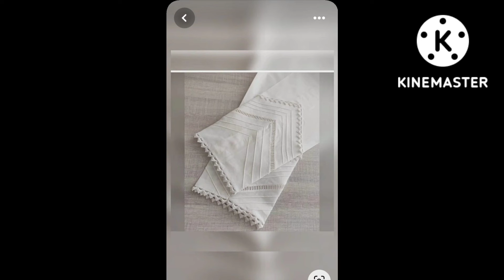trousers design| Capri design